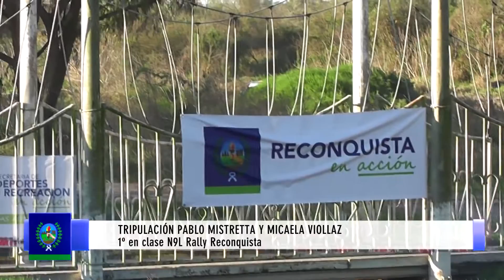0675 TRIPULACIÓN PABLO MISTRETTA Y MICAELA VIOLLAZ 1º clase N9L Rally Reconquista